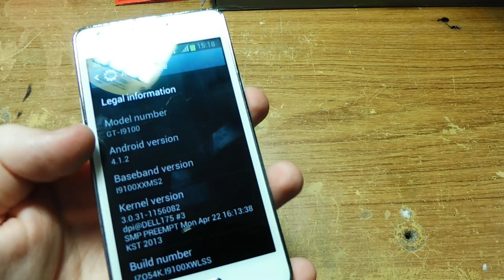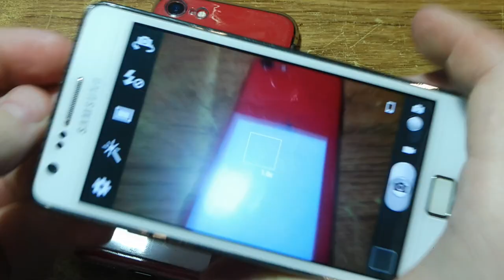Fixing the £5 Samsung Galaxy S2